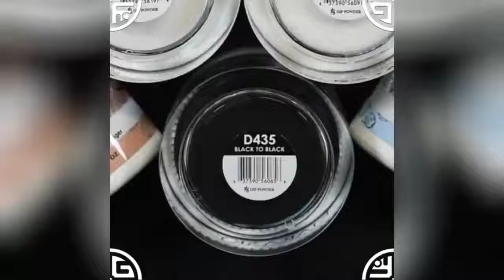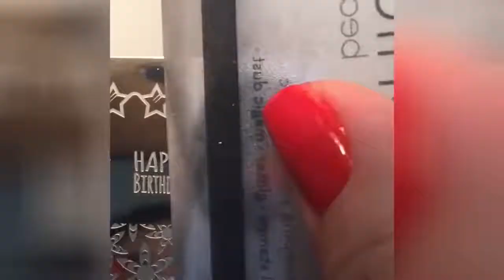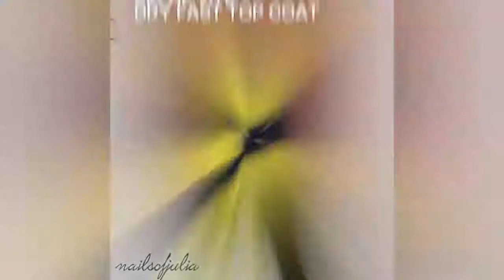New Nail Art 2019